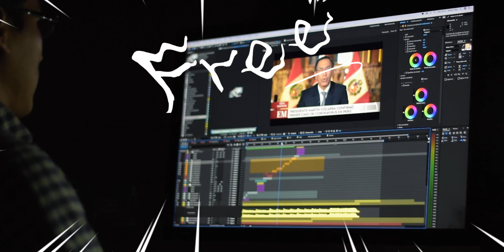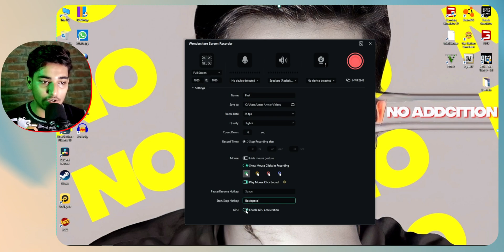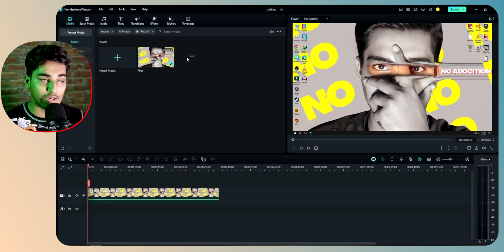Best Screen Recorder for PC | Screen Recorder + Video Editing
Best Free Screen Recorder For PC Windows Without Watermark.